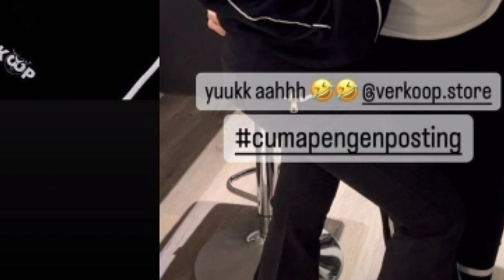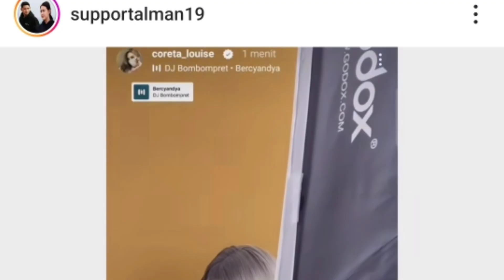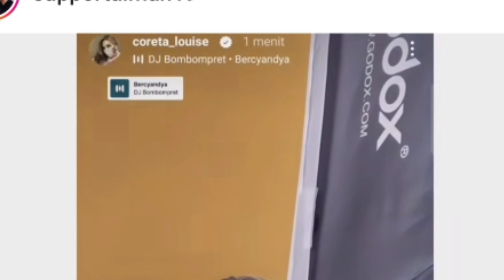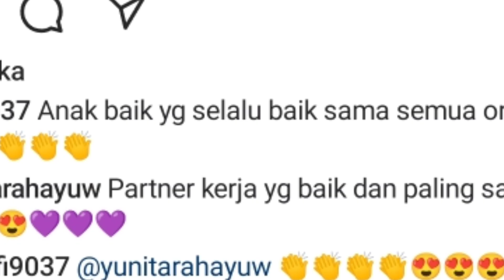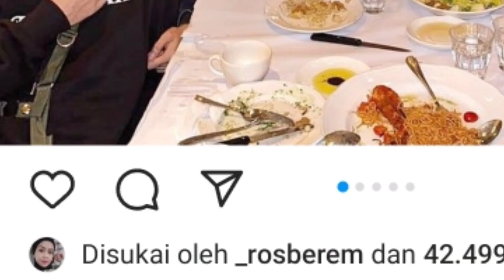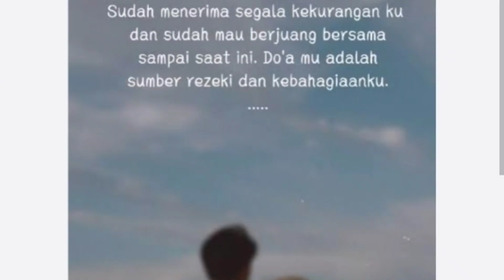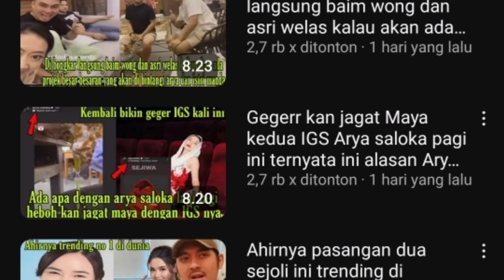wawancara eksklusif pagi ini dari arya saloka yang jawab semua pertanyaan dari nitizen ternyata